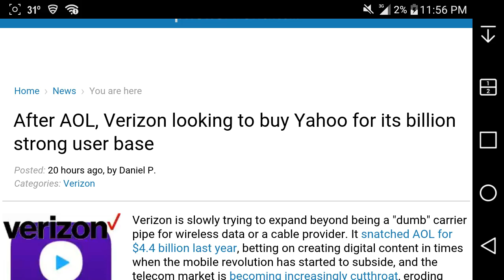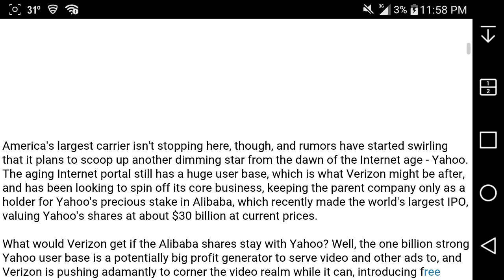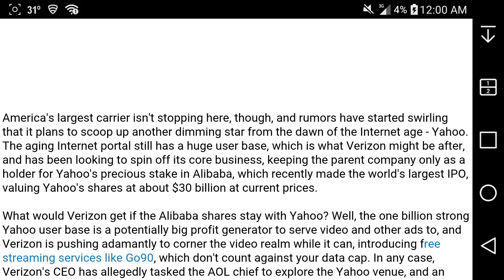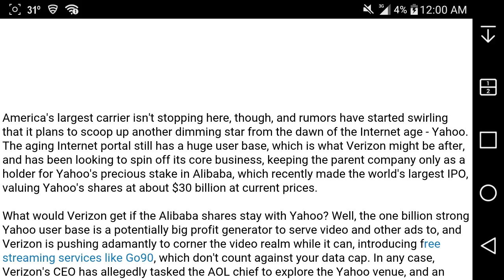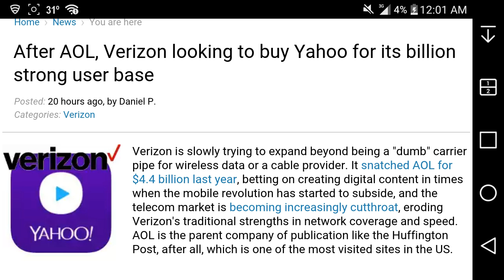Verizon Wants to Buy Yahoo!